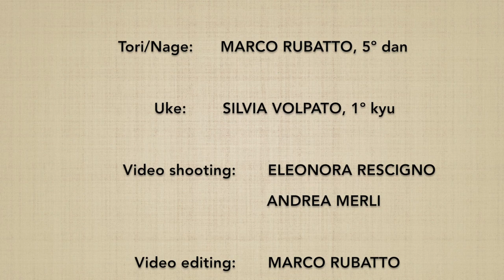JODORI aihanmi KOKYUNAGE 7 - Marco Rubatto